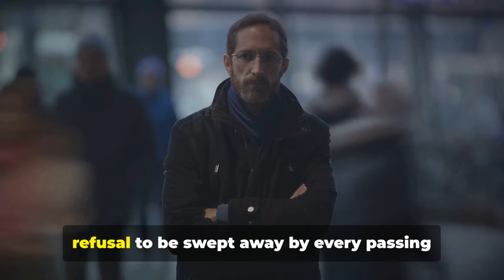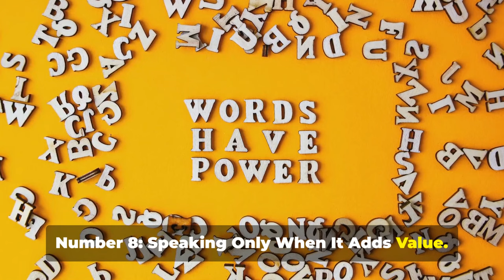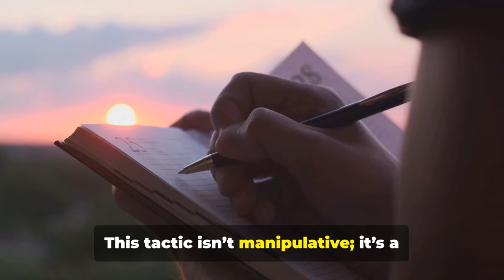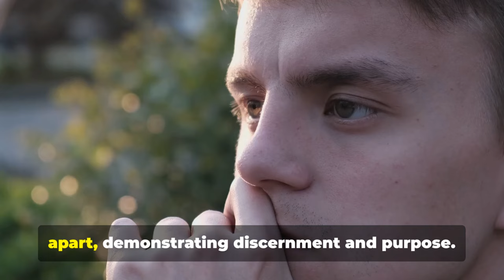Powerful Ways Sigma Males Use Silence To Gain Respect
Sigma males are masters of using silence as a tool for respect, power, and influence. Unlike others who rely on words to command attention, Sigma males know that silence can speak louder than any speech. In this video, we’ll uncover the powerful ways Sigma males use silence to their advantage and how it helps them gain respect effortlessly.

Here’s what we’ll explore:

- Sigma males use silence to truly hear others, making them appear more insightful and trustworthy.

- Discover why Sigma males stay silent when faced with unnecessary drama or conflict, letting their composure do the talking.

- Sigma males know that saying less often creates an air of mystery, drawing people in without them even trying.

 - See how Sigma males use their silence to assert their boundaries and values without the need for confrontation.

- Sigma males take their time before responding, which makes their words more thoughtful and respected when they do speak.

- Learn how Sigma males understand that in some situations, silence can be more commanding than words.

- By remaining silent, Sigma males leave manipulators grasping for control, frustrating their attempts to provoke a reaction.

- Sigma males stay silent to maintain focus, letting their calm presence influence those around them.

- Rather than reacting impulsively, Sigma males use silence to regulate their emotions, showing strength under pressure.

- Discover how Sigma males leverage the power of pauses to make their words more impactful when they finally do speak.

If you’ve ever wondered how silence can be a powerful tool for earning respect, this video breaks down the strategies used by Sigma males to master this art.